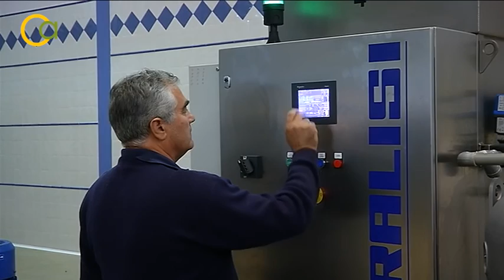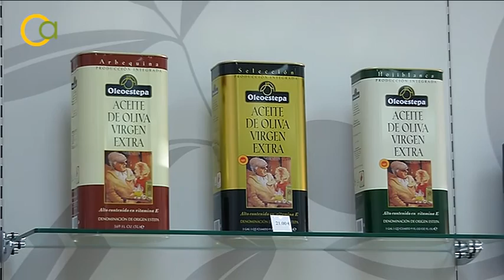Balance de la actual campaña del aceite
La actual campaña 2016/2017 presenta retraso con respecto a otros años en todas las provincias andaluzas excepto en Sevilla. La cosecha es más reducida que en la campaña anterior por el menor rendimiento graso de la aceituna pero con excelente calidad y comercialización .